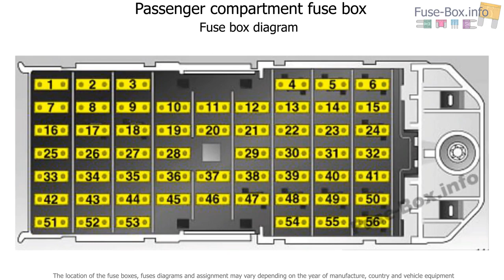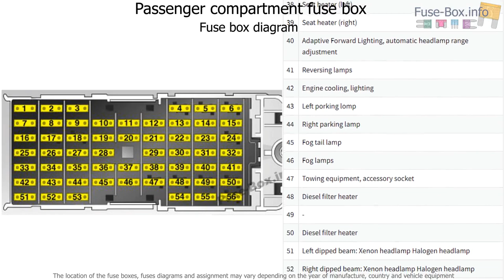Fuse box location and diagrams: Opel / Vauxhall Meriva A (2009-2010)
Fuse box diagram (location and assignment of electrical fuses) for Opel/Vauxhall Meriva A (2009, 2010).